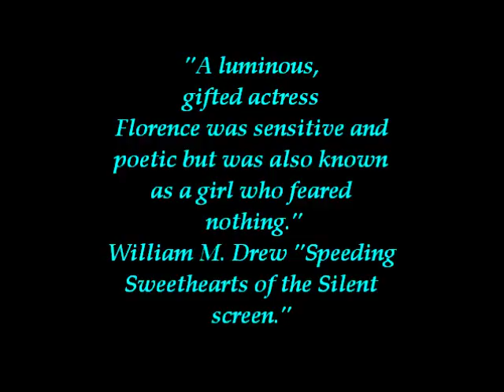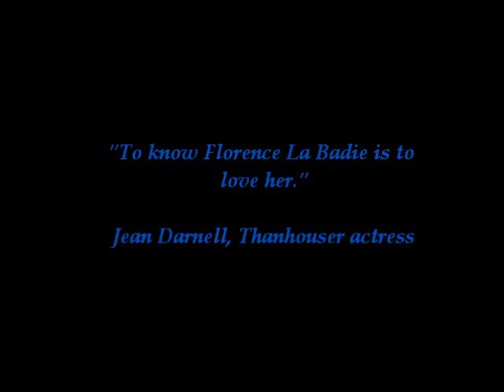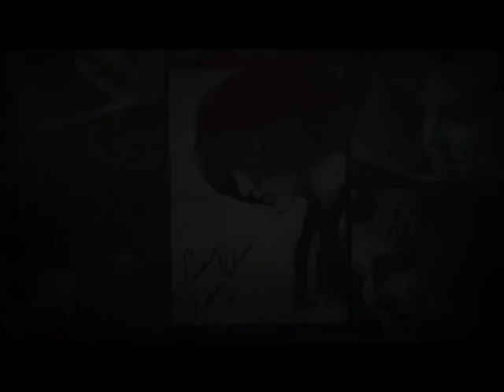Florence La Badie- Gone for a Century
I had intended to upload this on October 13th which is the 100th  anniversary of Florence's death but since I'm debating whether or not to in the future,  write a novel about her, I decided to upload this on what wouldve been her 129th birthdate. This is officially my last tribute to her, the song is "Saturn" by Sleeping at last.  Please comment!